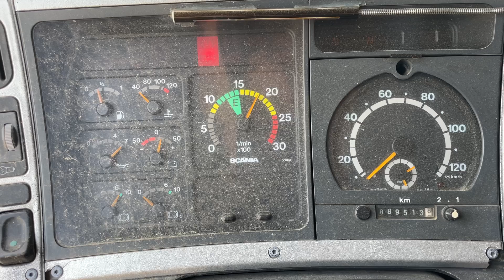R124 2004M.Y Semi-auto VIN.554846